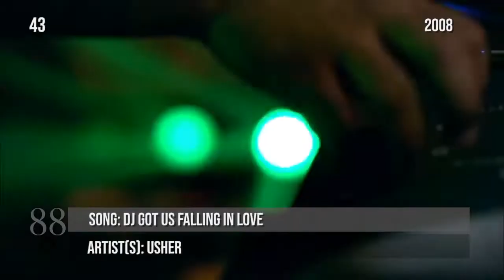Top 50 songs produced By Max Martin